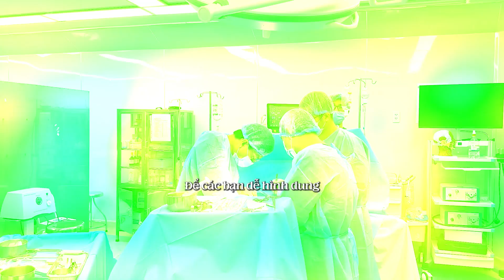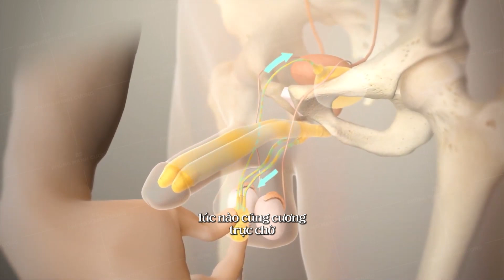CHỮA RỐI LOẠI CƯƠNG DƯƠNG NHỜ ĐẶT THỂ HANG NHÂN TẠO IPP TẠI BÁC SĨ PHÙNG MẠNH CƯỜNG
𝗧𝗵𝗮̆𝗺 𝗸𝗵𝗮́𝗺 𝗵𝗮̣̂𝘂 𝗽𝗵𝗮̂̃𝘂 𝗸𝗵𝗮́𝗰𝗵 𝗵𝗮̀𝗻𝗴 đ𝗮̣̆𝘁 𝘁𝗵𝗲̂̉ 𝗵𝗮𝗻𝗴 𝗻𝗵𝗮̂𝗻 𝘁𝗮̣𝗼 (𝗜𝗣𝗣) đ𝗶𝗲̂̀𝘂 𝘁𝗿𝗶̣ 𝗿𝗼̂́𝗶 𝗹𝗼𝗮̣𝗻 𝗰𝘂̛𝗼̛𝗻𝗴 𝗱𝘂̛𝗼̛𝗻𝗴 (𝗹𝗶𝗲̣̂𝘁 𝗱𝘂̛𝗼̛𝗻𝗴) tại Bác sĩ Phùng Mạnh Cường để biết được liệu phương pháp này có an toàn và hiệu quả.
💪Dù chỉ mới xuất hiện tại Việt Nam nhưng phương pháp đặt IPP được nam giới tại Hàn Quốc, Nhật Bản và các nước trên thế giới thực hiện phổ biến.
💪Bí quyết để anh em lấy lại bản lĩnh phái mạnh.
✅BS Cường vừa thực hiện cho một khách hàng nam (62 tuổi) thực hiện đặt thể hang nhân tạo (IPP) để cải thiện tình trạng "lên - xuống" của "cậu nhỏ".
✅Đồng thời bảo vệ sức khỏe và hạnh phúc gia đình.
👉Bác sĩ Cường có thăm khám và chia sẻ về dịch vụ trong video dưới đây. Mời cả nhà cùng đón xem!
👉Đăng kí nhận tư vấn 1:1 cùng bác sĩ cho 5 khách hàng đầu tiên tại
🏥 HCM: Tầng 1, 576 Cộng Hòa - Phường 13 - Quận Tân Bình